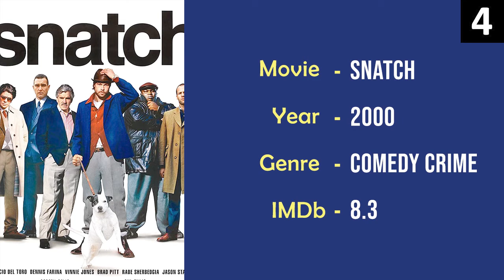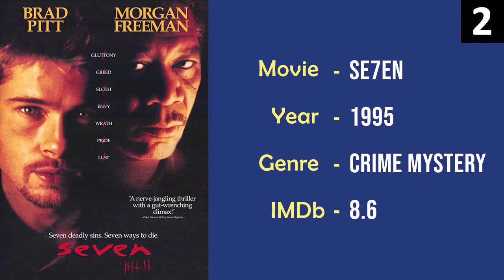Top 10 Movies Brad Pitt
William Bradley Pitt (born December 18, 1963) is an American actor and film producer. He has received multiple awards, including two Golden Globe Awards and an Academy Award for his acting, in addition to another Academy Award, another Golden Globe Award and a Primetime Emmy Award as producer under his production company, Plan B Entertainment.

Pitt first gained recognition as a cowboy hitchhiker in the road film Thelma & Louise (1991). His first leading roles in big-budget productions came with the drama films A River Runs Through It (1992) and Legends of the Fall (1994), and the horror film Interview with the Vampire (1994). He gave critically acclaimed performances in the crime thriller Seven (1995) and the science fiction film 12 Monkeys (1995), the latter earning him a Golden Globe Award for Best Supporting Actor and an Academy Award nomination.

Pitt starred in Fight Club (1999) and the heist film Ocean's Eleven (2001), as well as its sequels, Ocean's Twelve (2004) and Ocean's Thirteen (2007). His greatest commercial successes have been Ocean's Eleven (2001), Troy (2004), Mr. & Mrs. Smith (2005), World War Z (2013), and Once Upon a Time in Hollywood (2019), for which he won a second Golden Globe Award and the Academy Award for Best Supporting Actor. Pitt's other Academy Award nominated performances were in The Curious Case of Benjamin Button (2008) and Moneyball (2011). He produced The Departed (2006) and 12 Years a Slave (2013), both of which won the Academy Award for Best Picture, and also The Tree of Life (2011), Moneyball (2011), and The Big Short (2015), all of which were nominated for Best Picture. Alongside George Clooney, Pitt is one of two actors to have won Academy Awards for both Best Supporting Actor and Best Picture.

As a public figure, Pitt has been cited as one of the most influential and powerful people in the American entertainment industry. For many years, he was cited as the world's most attractive man by various media outlets, and his personal life is the subject of wide publicity. He is divorced from actress Jennifer Aniston and legally separated from actress Angelina Jolie. Pitt and Jolie have six children together, three of whom were adopted internationally.